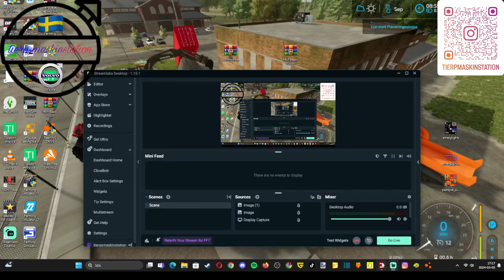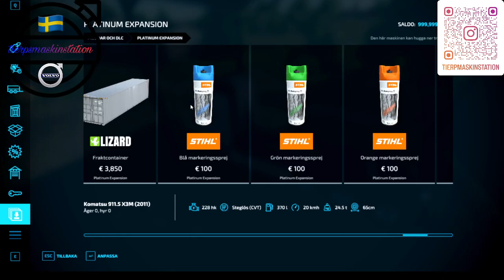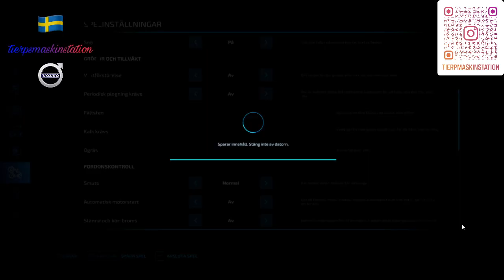Platinum Expansion FarmingSimulator22